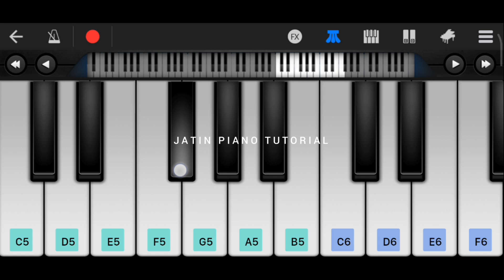Guli Mata Marathi Version Piano Tutorial | सांग आता मराठी | Trending Song Piano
Song - Lallati Bhandar
Movie - Jogwa
Composer - Ajay-Atil
Lyricist - Sanjay Patil
Vocals - Ajay Gogavale
Cast - Upendra Limaye, Mukta Barve, Priya Berde, Vinay Apte, Kishor Kadam

FILM :AGGA BAI ARRECHA
COMPOSER:AJAY ATUL
SINGER :AJAY GOGAVLE

Notes - Get Membership (per month)

Piano Tutorial by  @jatinpianotutorial
App name - Walkband app
NOTE :
Re-upload/Misuse of the following video in any condition is not permitted.

Check out some Easy Piano Tutorials Marathi Songs -